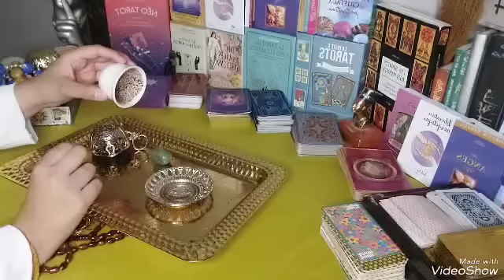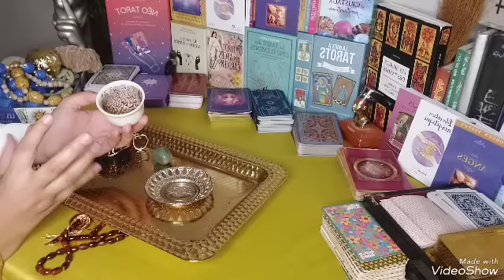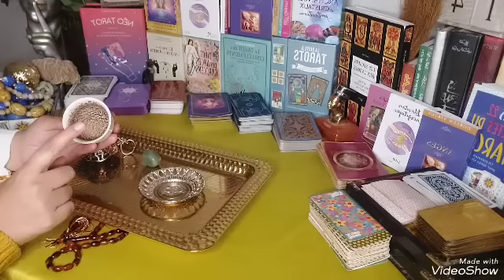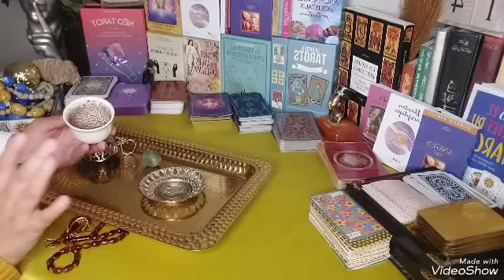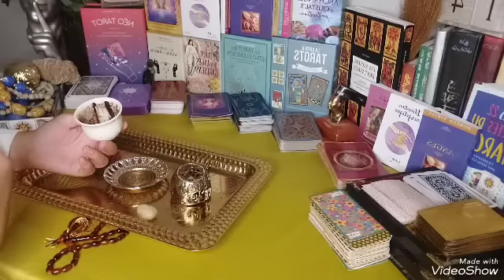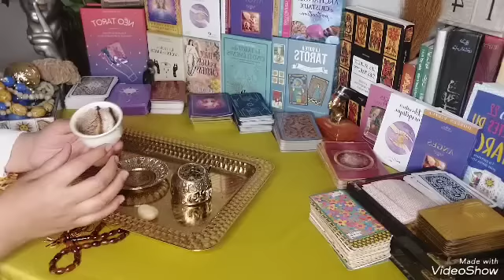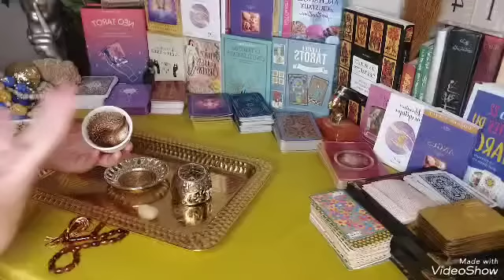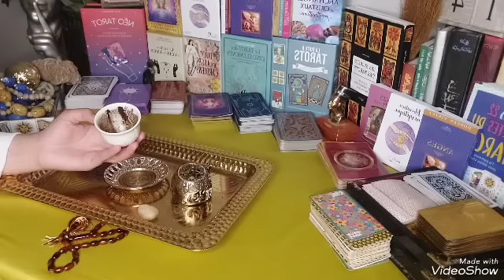أخطر فنجال يكشف اسم زوجك المستقبلي💯مواصفاته-شكله-طباعه-أهله-مادياته⭐تاريخ اللقاء🌏موعد الزواج♥️2023🎁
القراءة بحسب الحرف الأول من اسمك ⚠️
⚜المجموعة الأولى الحجر الأخضر 💚 1:40
أ ج ذ ش ظ ق ن ب ح ث د س ط ف

⚜المجموعة الثانية  الحجر البيج🤎 17:00
ع  ك ه ت خ ز ض غ ل و  م ي ص ر

تخفيضات تصل 30% هذه الفترة فقط لهذه الفترة..مواعيد  محدودة 👇👇👇👇رقم الواتس للحجز و الاستفسار بخصوص القراءات او الأعمال  ❤

🔴ادعم حساب الانتسغرام لو سمحت👇👇👇👇
للحجز و الاستفسار التواصل عالانستغرام
القراءة ترسل بعد 24ساعة من الدفع

تاروت مريم,
تاروت لونا,
تاروت برج الحوت,
تاروتيون والفلك,
تاروت برج الحمل,
تاروت بالعربي,
تاروت ياسمين,
تاروت يسرى,
تاروت والفلك,
تاروت وابراج,
تاروت ودع,
تاروت وفلك,